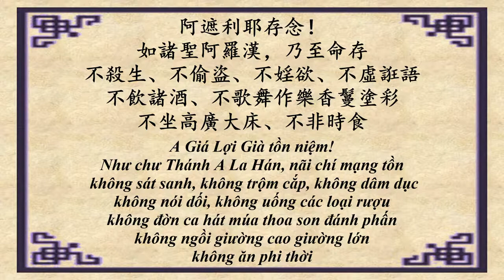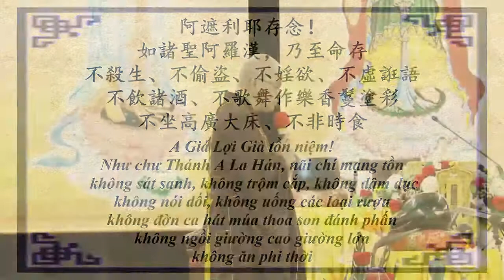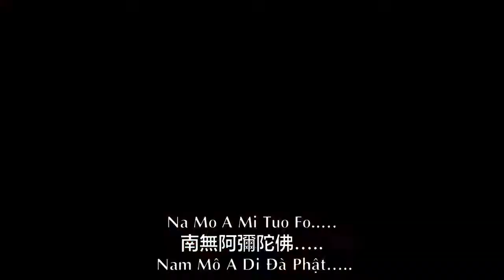學悟法師（048）佛一開示 灑淨 八關齋戒傳授 Part One Apr 2 2021